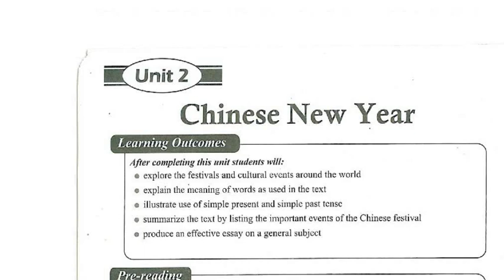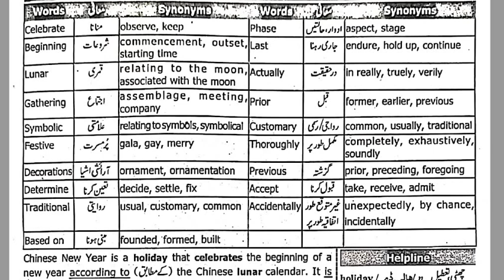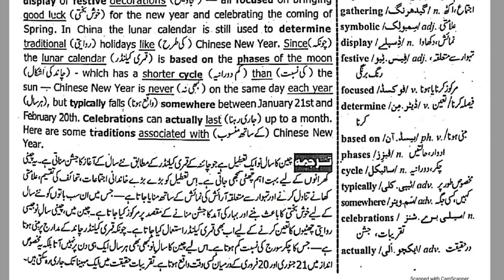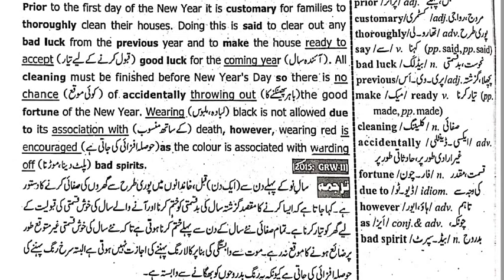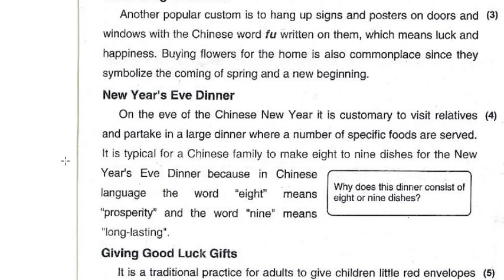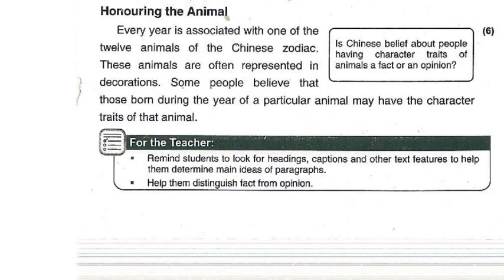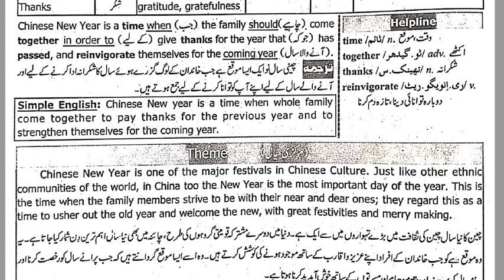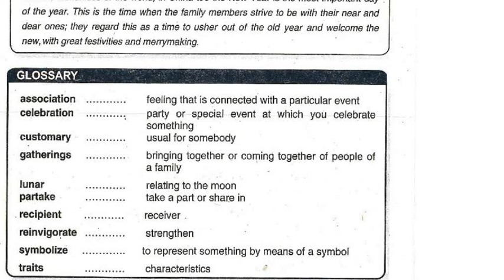Unit.2: Chinese New Year (10th - English) by Haroon Sarfraz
"Chinese New Year" (Unit.2 of Class 10)